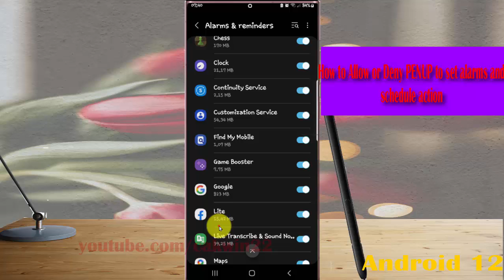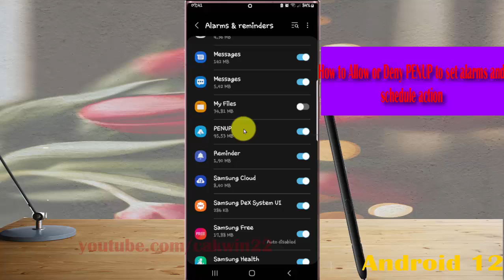Samsung Galaxy S22 Ultra : How to Allow or Deny PENUP to set alarms and schedule action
In this video, you will find the steps on How to Allow or Deny PENUP to set alarms and schedule action in Samsung Galaxy S22/S22+/S22 Ultra.  This video uses Samsung Galaxy S22 Ultra SM-S908E/DS International version runs with Android 12